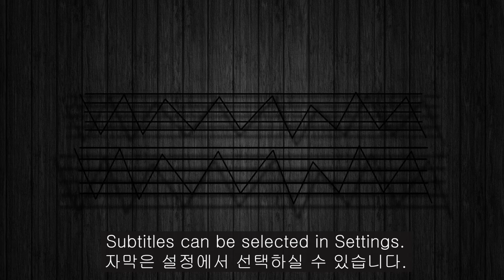ASMR SPICY FRIED CHICKEN, CHEESE BALL, BHC 뿌링맵소킹, 뿌링치즈볼, 치즈볼 먹방 EATING SOUNDS MUKBANG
뿌링맵소킹, 뿌링치즈볼, 치즈볼, 뿌링소스, 초코시럽, 연유

SPICY FRIED CHICKEN, PPURING CHEESE BALL, CHEESE BALL, PPURING SAUCE, CHOCOLATE SYRUP, CONDENSED MILK

안녕하세요!
영상은 매일 업로드됩니다.
구독(알림), 좋아요, 댓글 부탁드립니다.

Hello!